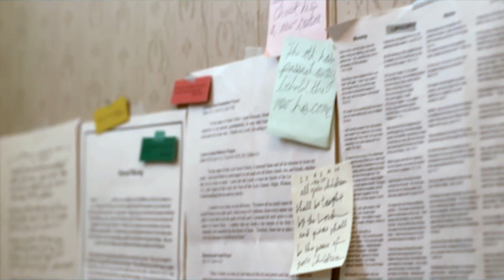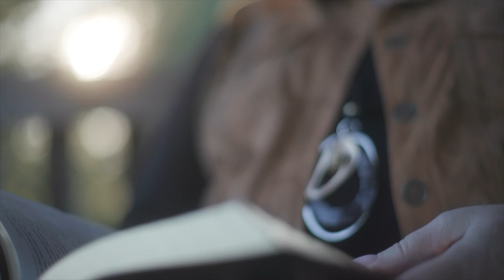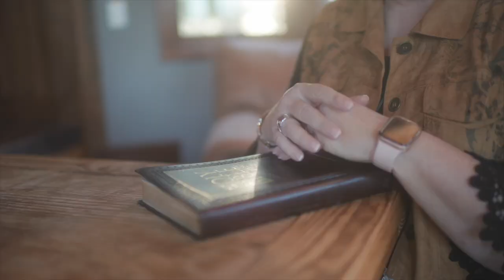WAR ROOM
What a song!  Thank you Mike McAdoo and Gary Spicer for the opportunity to record this song and to Jonathan Goodwin of Redemption World for producing the CD & video.

Don't forget to go to your War Room every day.